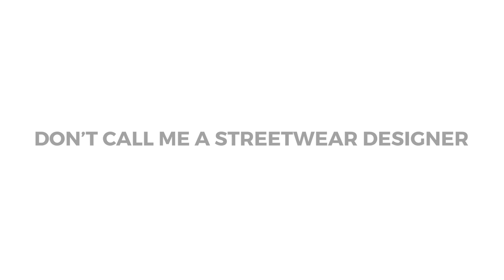Don’t Call Matthew Williams a Streetwear Designer | BoFVOICES 2019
Former creative director for Lady Gaga, collaborator with Kanye West and founder of menswear brand Been Trill with Virgil Abloh, Matthew Williams is one of the fashion industry’s most innovative designers. In conversation with BoF’s Tim Blanks, he discusses the term ‘streetwear’, how its meaning has evolved, and what it means for his own brand, Alyx.